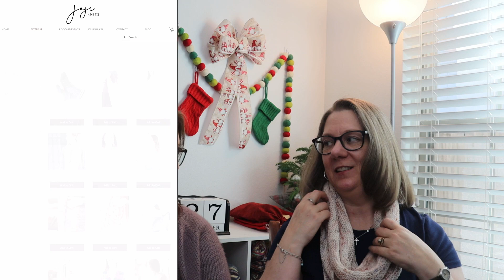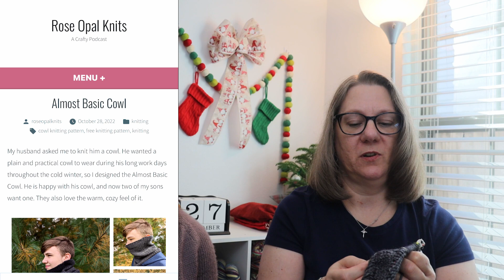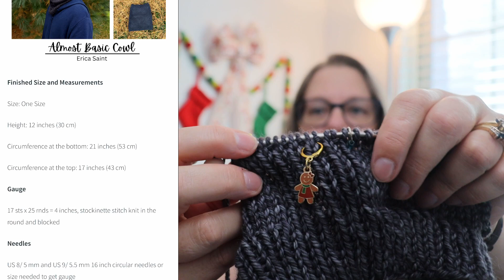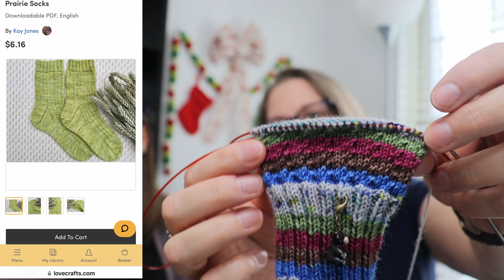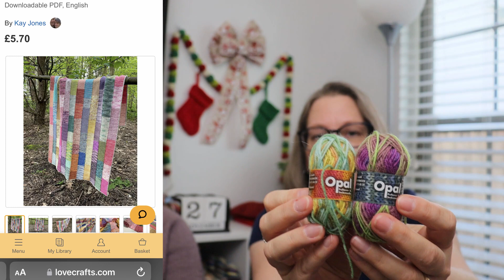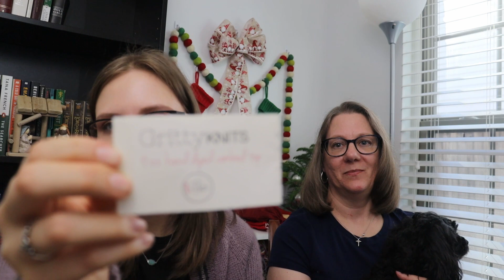Night Owl Fibers Episode 89 Distracted Knitters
Rachel IG@nightowlfibers
Brenda  IG@brendak2p2